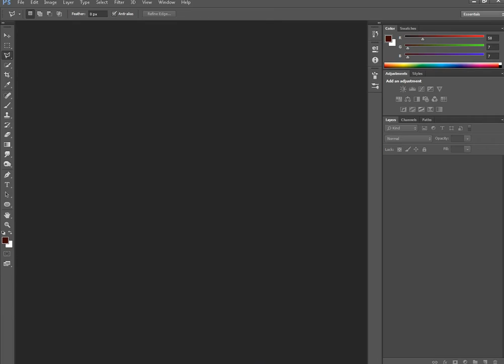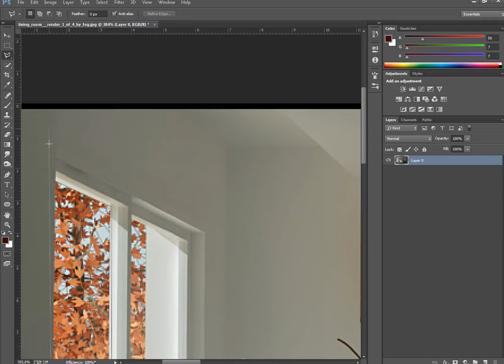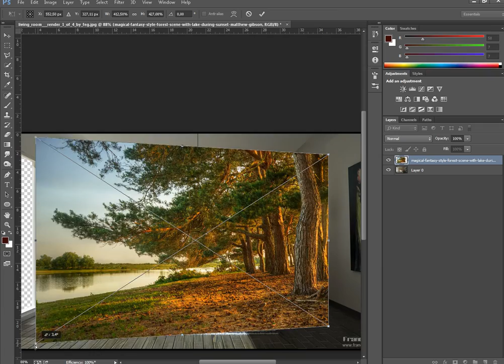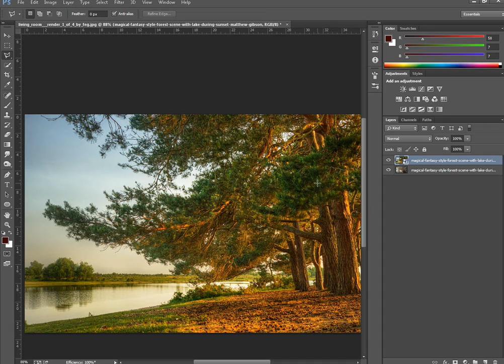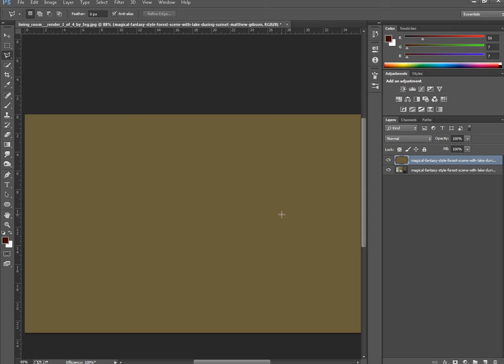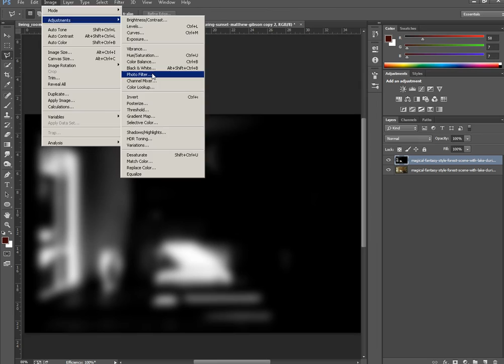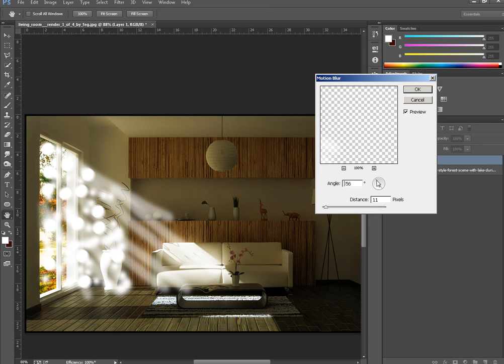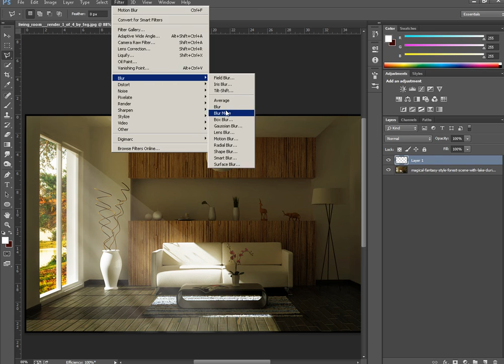youtube video #-huTDhV3u44